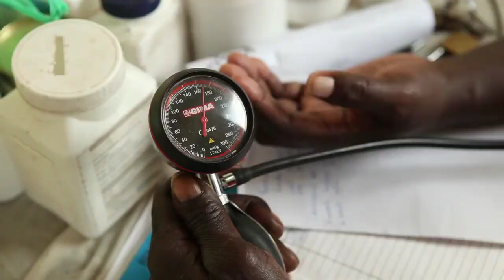SOS in Paradise. Solomon Islands—thinkEQUAL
- The Solomon Islands are among one of the world's most remote areas, with their inhabitants scattered around a large area in the South Pacific.  Medical service is hard to come by and in emergencies, transportation to the next hospital is often not available or too expensive.  Women often die during childbirth.  The World Bank, the EU, AusAID, and IFAD are helping with the upgrade of one of the islands' defunct aid posts; a task that has emotions running high between men and women in the village.  It's time to think EQUAL for women and girls.